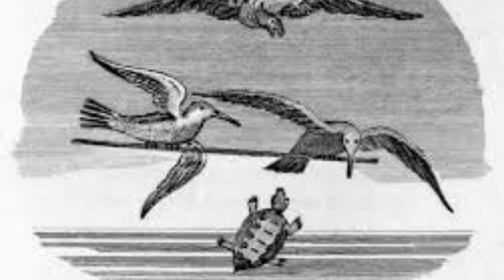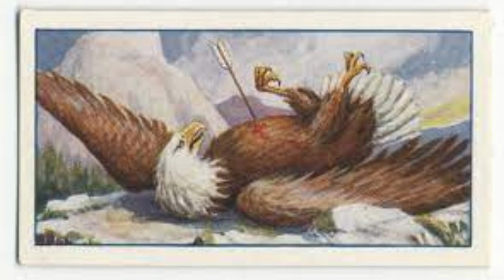Aesop's Fable: Episode 20-26.